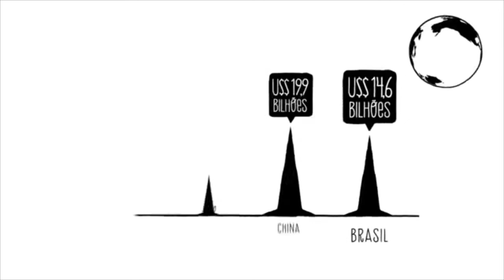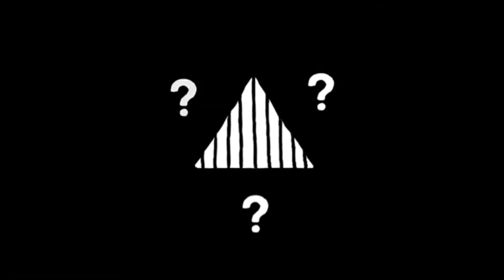VENDA DIRETA E SEUS MODELOS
APRENDA PARA NÃO PAGAR MICO! Não fale sobre o que não entende. Informe-se!
VENDA DIRETA X MULTINÍVEL # ESQUEMAS PIRAMIDAIS